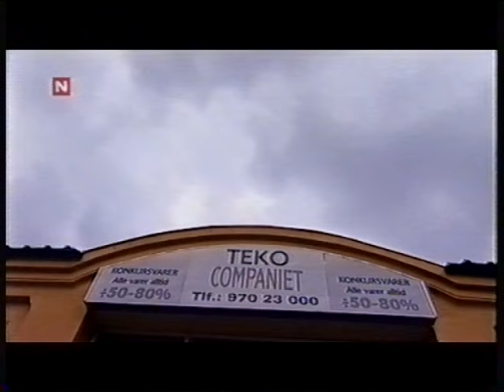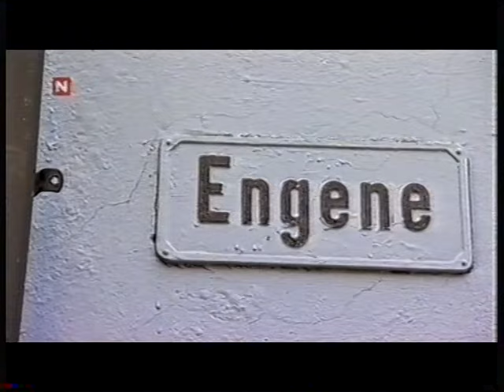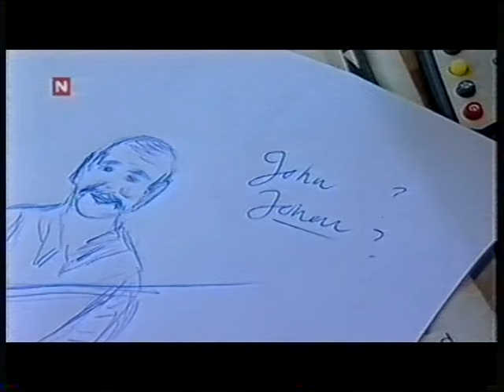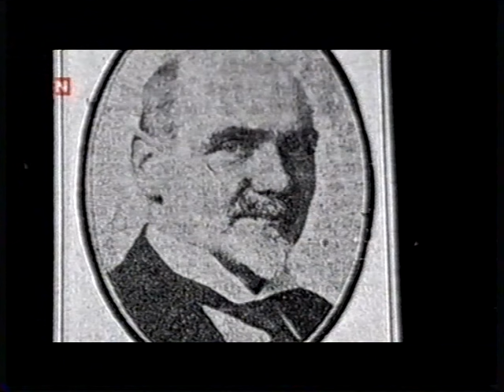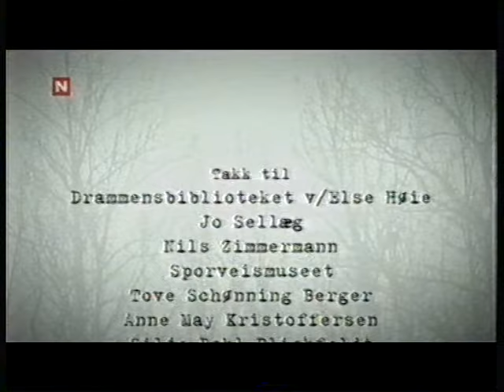Åndenes makt sesong 4 episode 5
"Jaget ut av huset"
Den gamle trikkestallen i Drammen
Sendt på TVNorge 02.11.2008